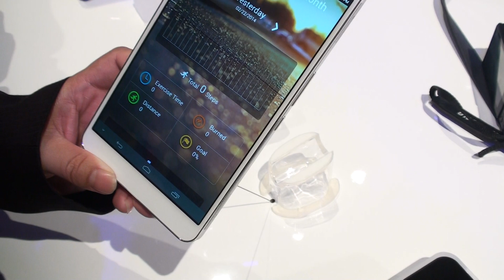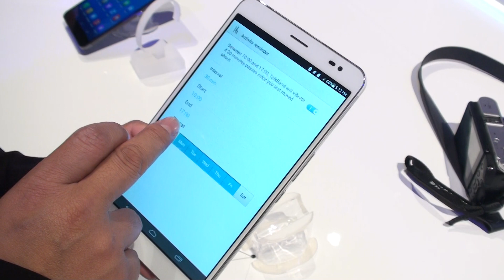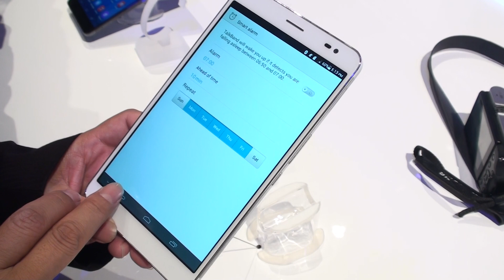Huawei TalkBand App [MWC 2014]